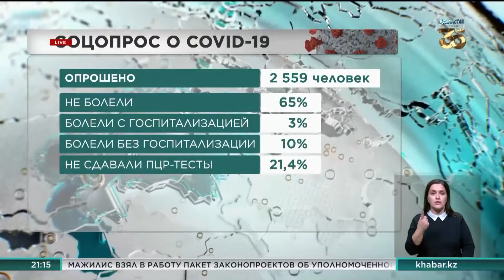Большинство казахстанцев охотно получают вакцину от COVID-19 – соцопрос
Подписан финальный контракт на поставку четырех миллионов доз вакцины Pfizer. О сроках сообщил министр здравоохранения Алексей Цой. Регионы будут обеспечены холодильным оборудованием с соответствием нужного режима. Тем не менее, глава Минздрава добавил, что в Казахстане имеется достаточное количество вакцин других производств, и гнаться за брендами не стоит. Все предложенные варианты одинаково эффективны, подытожил Цой.

Гражданский штаб по борьбе с пандемией «Ел үшін егілемін» опросил 2 559 казахстанцев из всех регионов страны. Только 3% респондентов рассказали, что болели COVID-19 и были госпитализированы, 10% болели, но не были  госпитализированы, еще у 21% опрошенных были признаки, но они не проходили ПЦР-тестирование. Отношение к вакцинации у респондентов тоже разное. Радует, что большинство казахстанцев охотно идут получать прививку от COVID-19. Однако порядка 20% людей сомневаются в её эффективности и безопасности.